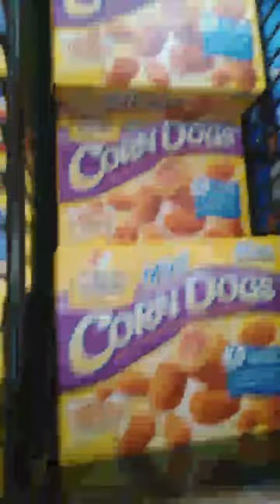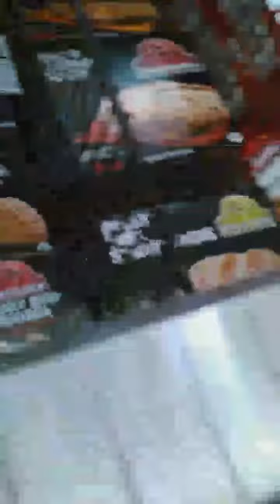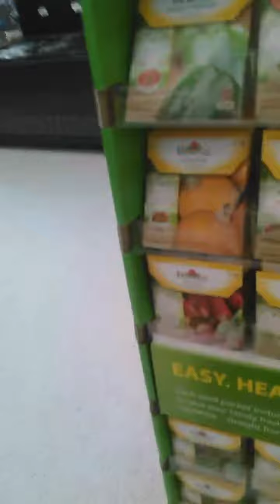My CORNY video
what's up my corndogs (◕ᴥ◕)

*please know all the things we post are just for fun and are all jokes*